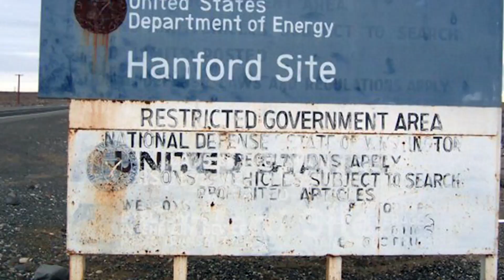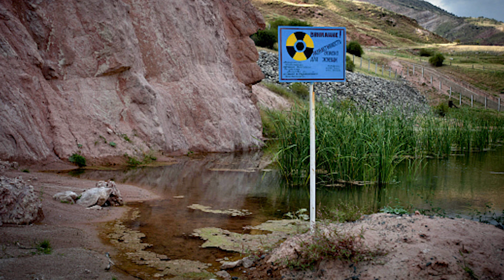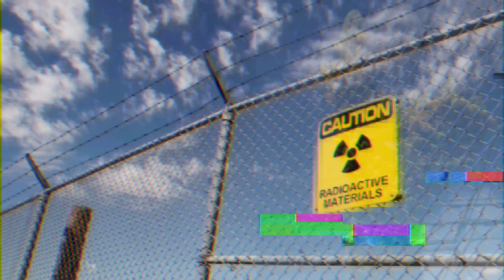12 Most Radioactive Places on Earth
These are the top most most dangerous radiation hot spots in the world from nuclear weapons testing to power plant explosions!

6. Fort D’Aubervilliers
Originally constructed as fortification to protect Paris from going under attack in 1846, it’s actually now one of the world's most radioactive places. It’s here where some of the first tests on radioactivity were conducted. Frederic and Irene Joliot-Curie both worked with salts of radium-226. People have noticed a large amount of cancer in the area especially in a school near the fort in 2002. High doses or radioactive contamination appeared to be the only plausible explanation and a study in 2006 confirmed the radioactivity.

5. McClure Radioactive Site
 A company looking to build some houses came across a startling discovery when surveying new land in Ontario Canada. The McClure site was contaminated with high amounts of radium from industrial use and a large amount of the soil as contaminated. They found out later that the plant in the area was put radioactive scrap metal in the ground for experimental purposes. The researchers had wanted to see if the radioactivity would somehow accelerate plant growth. The experiments were obviously unsuccessful but the area remains contaminated to this day. Some people have some crazy theories!

4. McGuire Air Force Base
During the Cold War, America was quite eager to have the best nuclear arms of any country in the world. The McGuire Air Force Base was seriously contaminated from weapons grade plutonium in 1960. Located just south of Trenton, this was home to Launch Shelter 204 that stored nuclear, intercontinental ballistic missiles. An unexpected explosion happened in a helium that caused a fire in the nuclear tipped BOMARC missile. The fire burned for about 15 minutes and was extinguished with water. This resulted in radioactive material and water to flow throughout the air force base. Some pieces of debris were found a half mile from the explosion. It could have been much worse considering how close it is to populated areas. The contaminated area stretches an estimated 7 acres and it’s closed off with a barbed wire fence. So don’t even think about coming here!

3. Mailuu-Suu
This place is one of the most polluted and radioactive sites in the world. Located in Kyrgyzstan, it’s radiation is derived from the large amount of Uranium ore deposits. Mining operations from 1946 to 1968 left this place severely damaged. They managed to mine nearly 10,000 tons of uranium ore for the Soviet nuclear program. A landslide that took place in 1958 released 6000 cubic meters of material from this mine, leaving radioactive particles all over the place. There’s more than 20000 times the amount of normal radiation at this location. When the mining operations ended, it left many people without jobs. It’s believed that many settlers of this region, put themselves in danger and attempt to sell of the metal to scrap metal dealers.

2.Chernobyl Exclusion Zone
Chernobyl and Pripyat were both quickly evacuated after a horrific meltdown took place at the nuclear power plant Reactor number 4 on April 26, 1986. People fled this area so quickly that they left many of their belongings behind. As a result of the meltdown, no one has been allowed to live here due to the high amounts of radiation set off from the explosion. The toxic cloud of particles affected a large part of eastern europe and some material was even found as far away as Switzerland. This photo here depicts what's known as the elephant foot is the reminisce of the black lava firefighters found that oozed directed from the core of the power plant. This is basically molten radioactive lava and certainly not something you want to get close. Stand next to this thing for 300 hundred seconds and you’ll only have two days to live. Although nature has been able to flourish here, mankind certainly won’t be making their way back to this place any time soon.

1.Fukushima Power Plant `
A tsunami that struck the coast of Japan in 2011 after an earth and it’s the worst nuclear power plant disaster since Chernobyl by a longshot. The reactors automatically shut down and the tsunami destroyed the emergency cooling generators causing it to overheat. This lead to not one, not two, but three nuclear meltdowns and the releasing of radioactive material all over the area. It was given the Level 7 classification by the International Nuclear Event Scale. This has lead many people seriously concerned for their health in this area and the eventual number of cancer victims could be through the roof! Radiation hotspots like this one in kashiwa are completely closed from the public. Radioactivity is now found much more often through the entire Pacific ocean and has been causing mutations in plants and animals in many parts of the world.